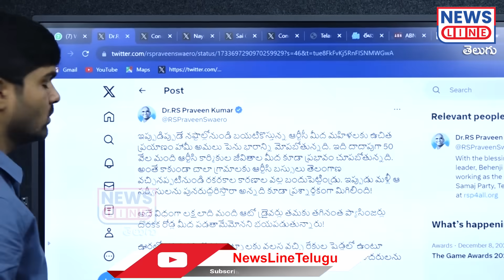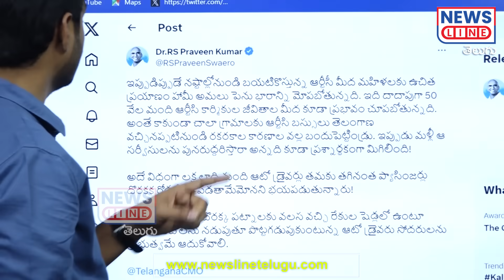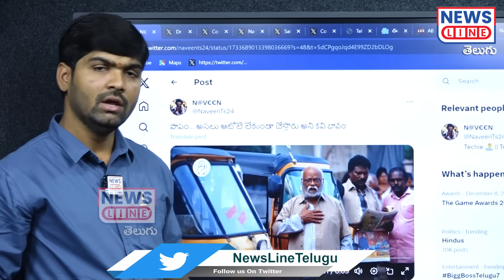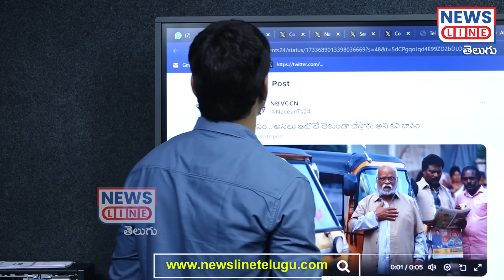కాంగ్రెస్ వచ్చింది ఆటో వాళ్ల కోరిక నెరవేరింది...! | Journalist Shankar Comments | News Line Telugu